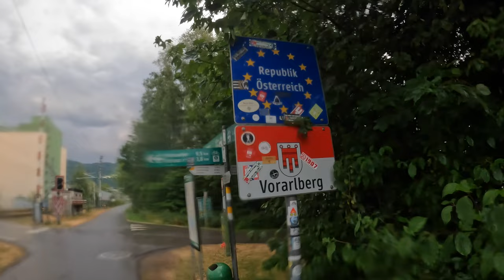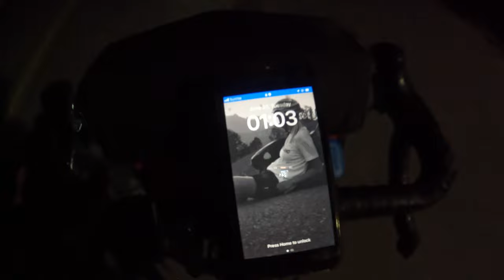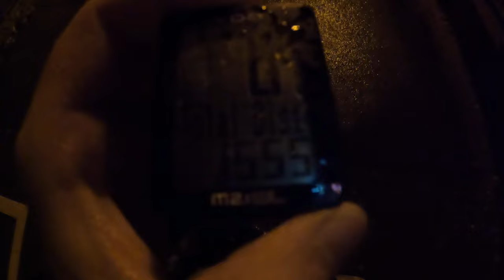Per karštį, per vėją, per lietų aplink Konstanco ežerą | Nebuvo lengva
Sveiki,

Startas 4 d.
Pabaiga 19 d.
1555 km per 16 dienų.
Vienas didžiulis nuotykis.